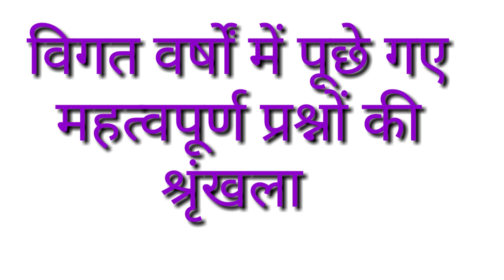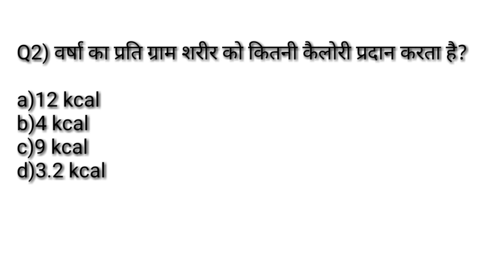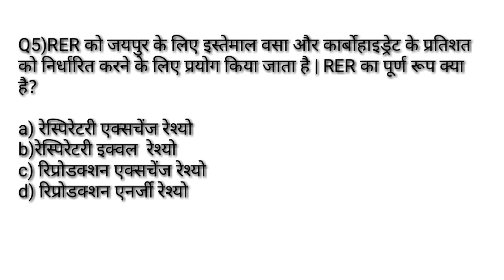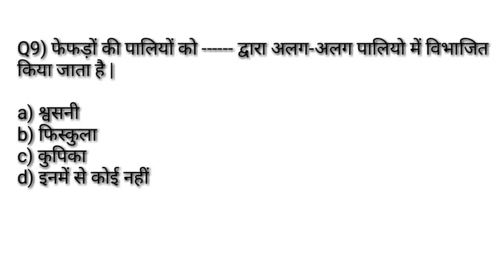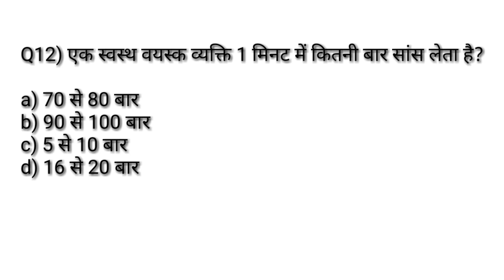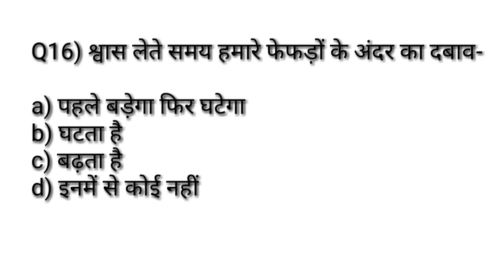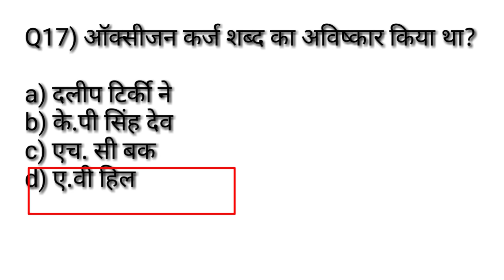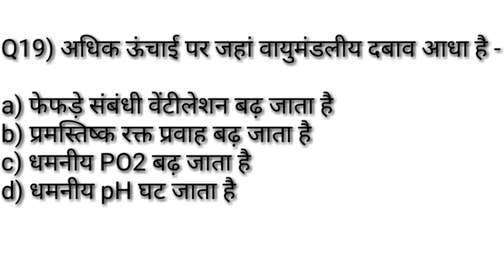Physical education previous year MCQ सीरिज -7/ स्वसन तंत्र /Practice paper TGTPGTLTKVSNVSPTIUGCNET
Hi